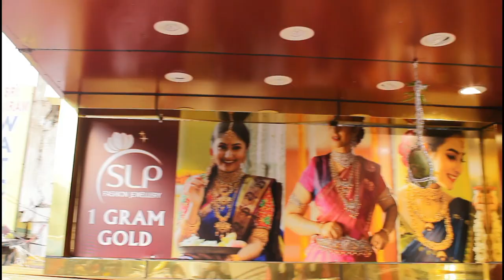Ganga jamuna ear rings at very low cost | onegramgold | slp fashion jewellery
Highlights:
100% Wholesale price

You can also purchase by visiting our outlets:

1: SLP Fashion Jewellery, Hno: 13/7/7, Shop no:1, Mallika's Crown Complex Dilsukhnagar Main road Near CMR Shopping Mall, Hyderabad, 500060
2: In KLM Fashion Mall, Dilsukhnagar, Hyderabad 500060
3: In KLM Fashion Mall, AS Rao Nagar, Hyderabad 500062
4: In KLM Fashion Mall, Ameerpet, Hyderabad 500016
5: In KLM Fashion Mall, Chandanagar, Hyderabad 500050
6: In KLM Fashion Mall, Patny, Secunderabad 500003

1gm gold jewellery with price,
1gm gold earrings designs,
1gm gold jewellery wholesale market,
1gm gold rings with price,
1 gm,
1gm gold jewellery,
1gm gold pendant design,
1gm gold jewellery online shopping,
1gm gold earrings with price,
1gm gold,
1 gm gold ring,
1gm gold choker necklace,